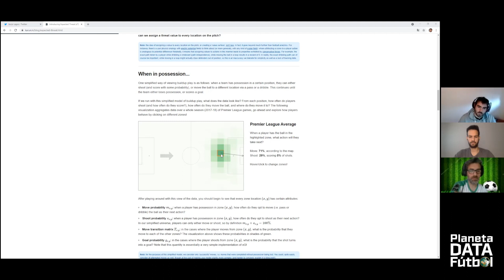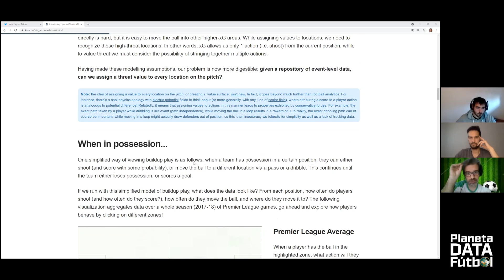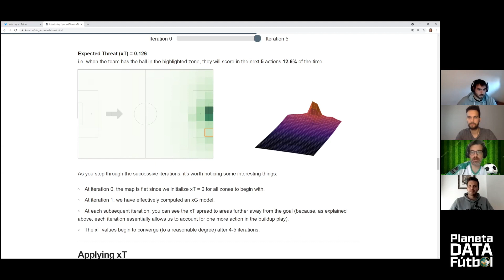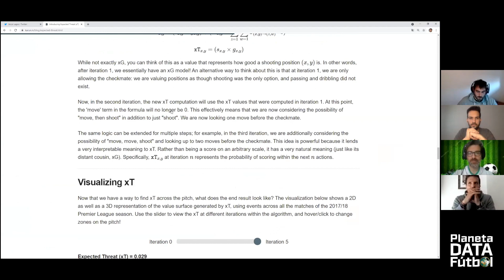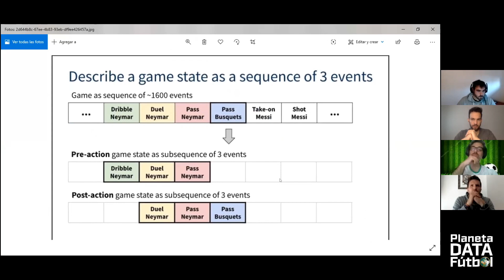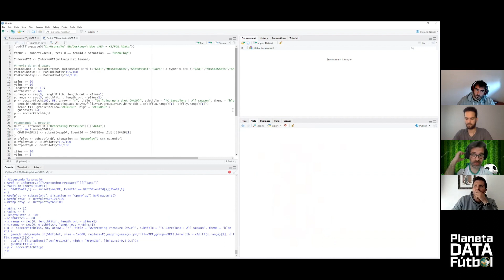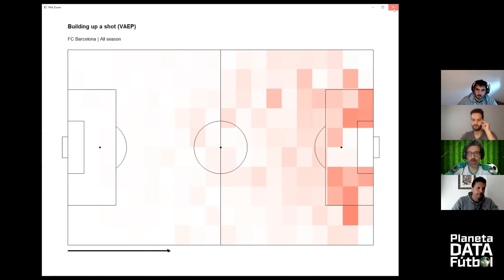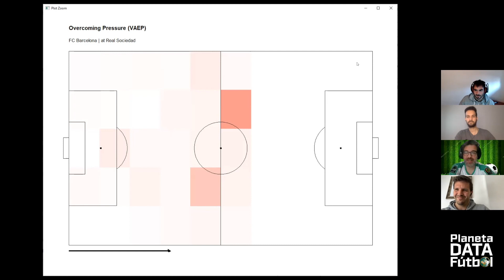xT y VAEP, las métricas más avanzadas en el fútbol a partir del eventing de la mano de Pol Balletbó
📝 Déjanos tus comentarios, sugerencias y peticiones abajo

⚽ ¡Y COMPARTE! ⚽